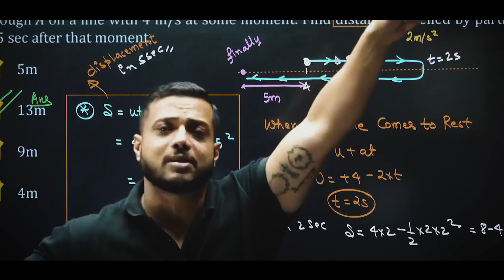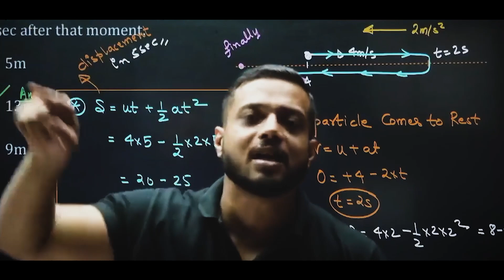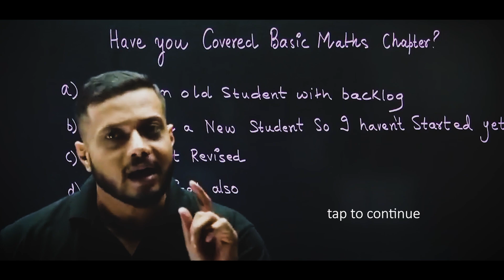Study Silently Like this to Shock Them !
In this video, Rajwant Sir has motivated all the students to study with their mouth shut. Teachers know well what and when to do.